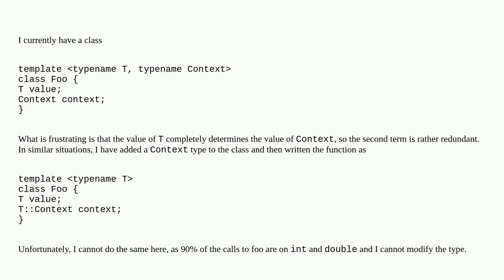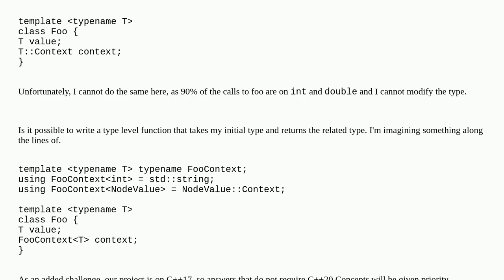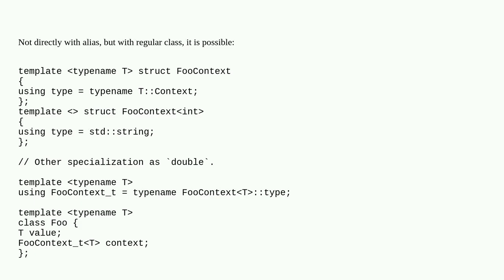Type Level Function in C++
A special thanks goes out to the community

  c++ type-level-computation templates c++17